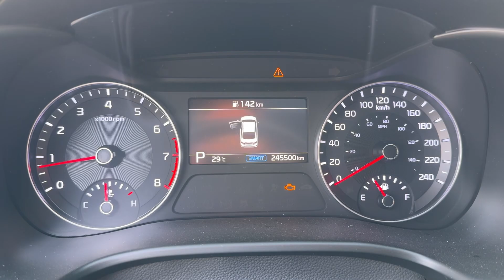2020 Kia Forte GT under hood